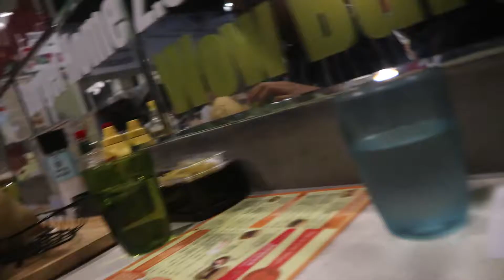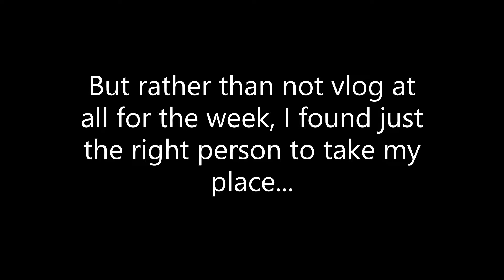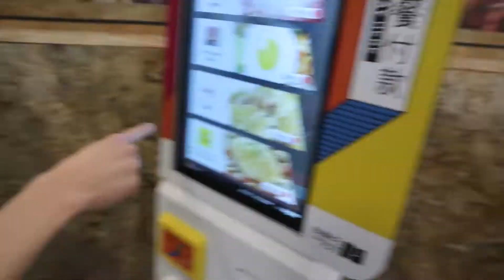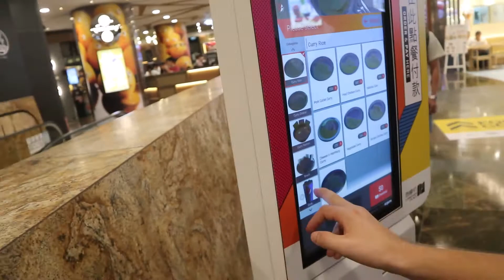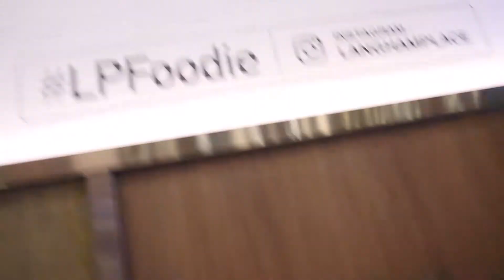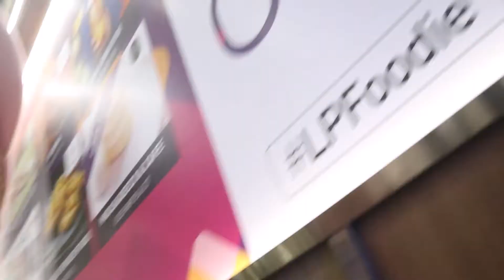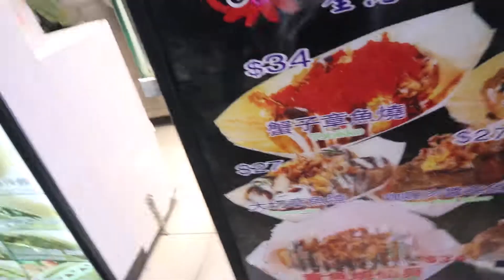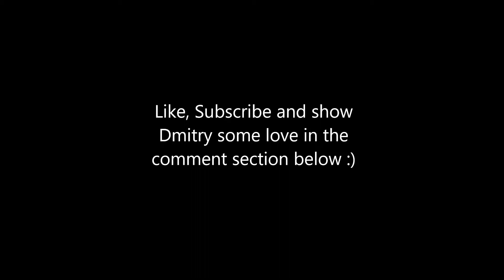LATVIAN GUY TRIES VLOGGING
So this week in Hong Kong, I caught a sore throat, and rather than not vlog at all, I let my Latvian friend Dmitry take over for the video.